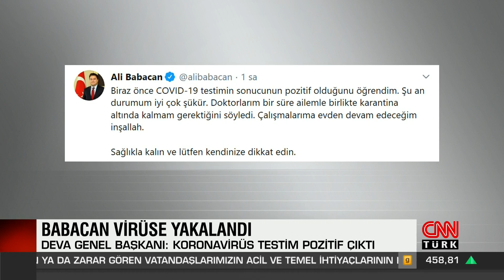Ali Babacan koronavirüse yakalandı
Demokrasi ve Atılım (DEVA) Partisi Genel Başkanı Ali Babacan, Kovid-19 testinin pozitif çıktığını bildirdi.